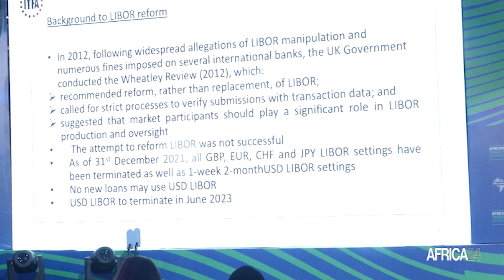Taux de référence des prêts sur les marchés financiers : les enjeux du SOFR de la finance africaine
Economie : Avec l’entrée en vigueur de la Zone de libre échange continentale africaine (Zlecaf), le Sénégal espère une augmentation sensible de ses flux commerciaux avec le Maroc. Les autorités diplomatiques sénégalaises sont d’avis que ce marché commun africain va davantage faciliter les échanges commerciaux et les investissements entre les deux pays. A noter qu’en 2019, le Maroc a exporté une valeur de 220,4 millions de dollars vers le Sénégal.